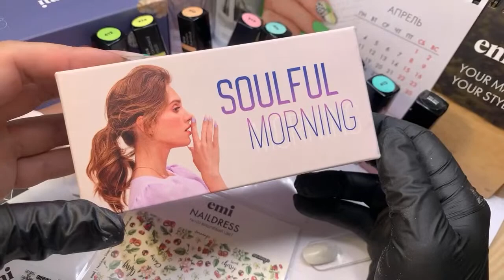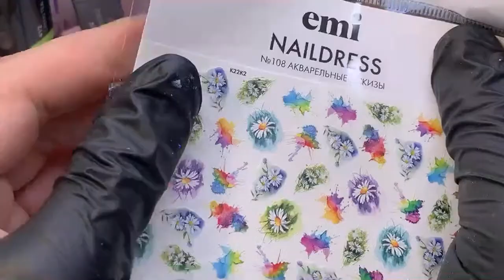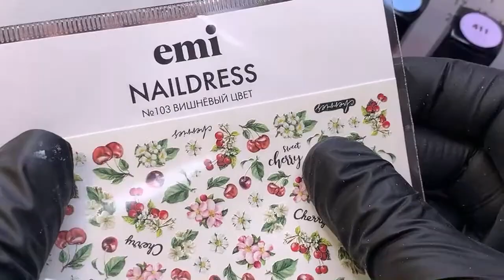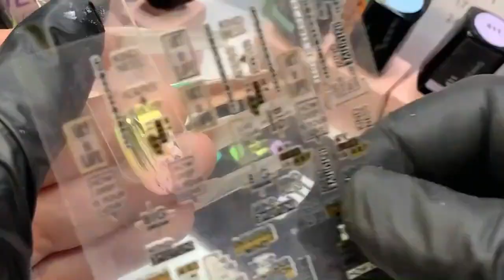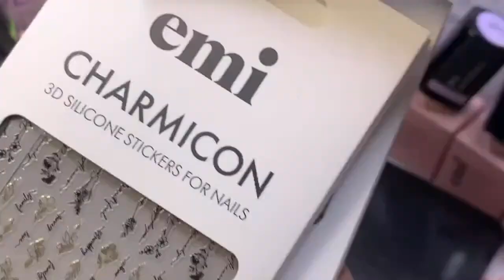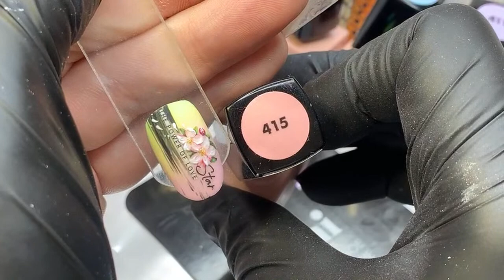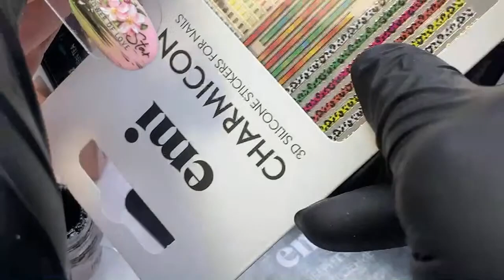Экспресс дизайны. Мастер-класс Анны Гришанковой